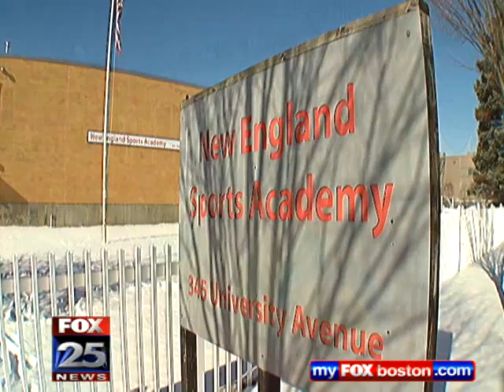Plush Kids Birthday Parties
FOX 25 Boston News - Childrens birthday parties are no longer childs play these days. Forget about Sweet Sixteens, the in crowd at these scenes is getting younger and younger.

You know, pin the tail on the donkey is not that much fun anymore, says Lexington mom, Beth Sager. She wanted to do something special for her daughter Catherines 9th birthday. And it doesnt get much more special than Princess Sharon , a childrens party planner who specializes in lavish events. The cost? Nearly $1,000.